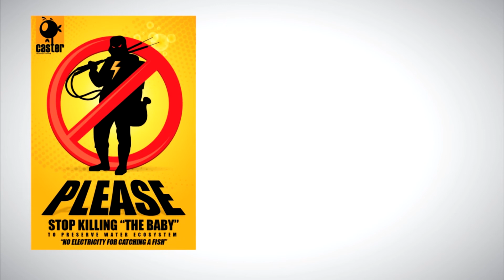Cara buat pancing OMBYOK tutup botol dan umpan racikan TEMPE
Dear Caster's

Karena Kemarin sudah janji kalau dapat kita buat video membuat mata pancing OMBYOK/GOMBYOK ala ala Caster Channel (sapu sapu killer. hehehehe), maka dengan sangat buru buru, ini dia videonya...hehehehe

Maaf sekali karena satu dan lain hal kualitas suaranya kurang jernih (soalnya tetangga lagi reparasi rumah)...hehehe

Mudah mudahan cukup mudah di praktekan dan lengkap. selamat mencoba ya caster's. semoga dapat banyak ikan. Aamiin

Tonton sampai habis ya, Semoga bermanfaat
Wassalam